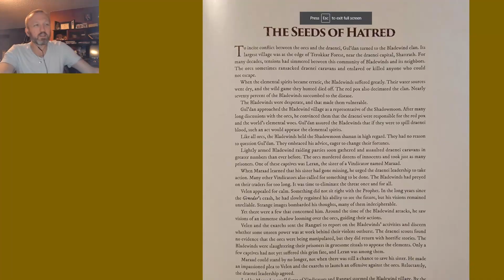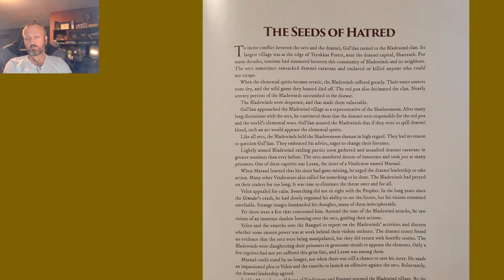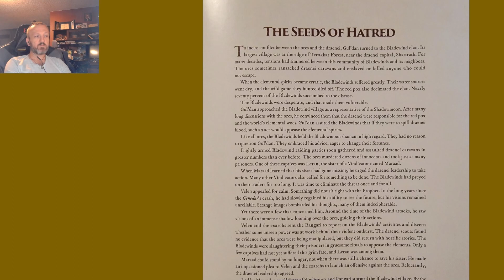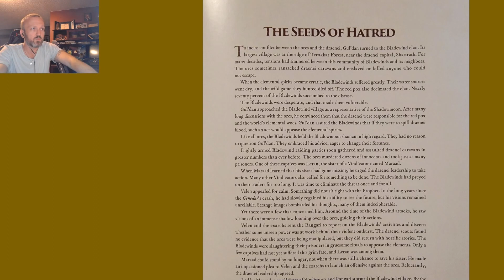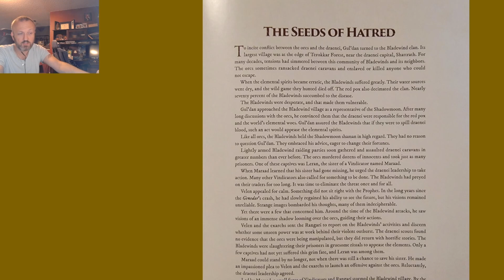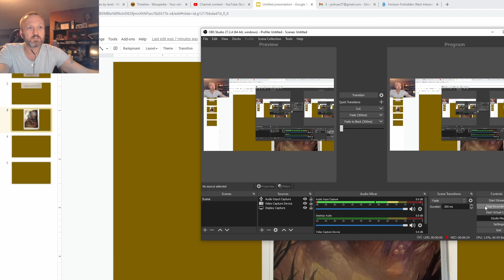Lore of Warcraft - Episode 188 - The Seeds of Hatred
Chronicle Volume 2 Chapter 3 on Gul'dan's manipulation of the Bladewind clan to start conflict with the draenei